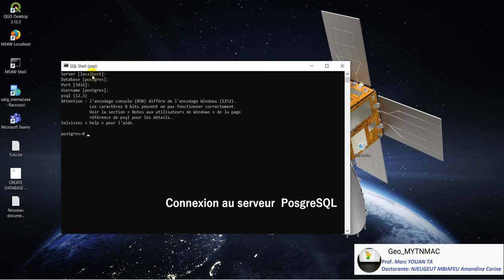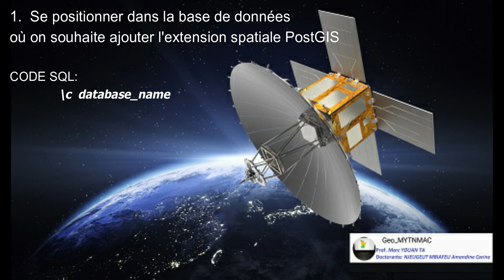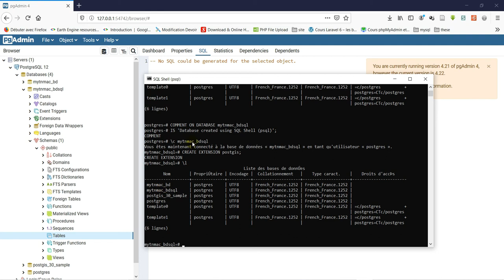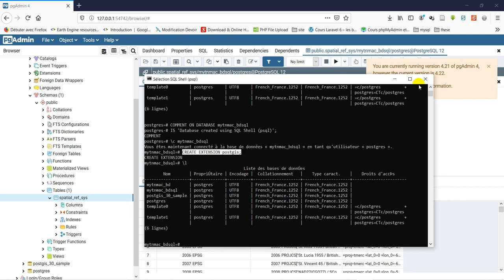[Geo_MYTNMAC] PSQL (11) Créer une base de données spatiale sous PostgreSQL12 via SQL SHELL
Cette vidéo présente la procédure d'ajout de la composante spatiale dans une base de données non-spatiale sous PostgreSQL 12 en utilisant SQL SHELL.